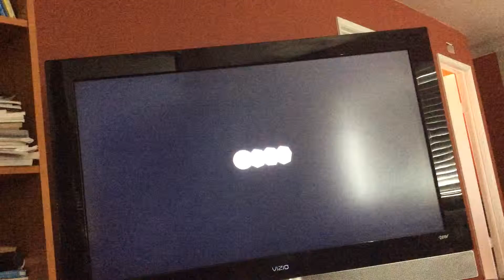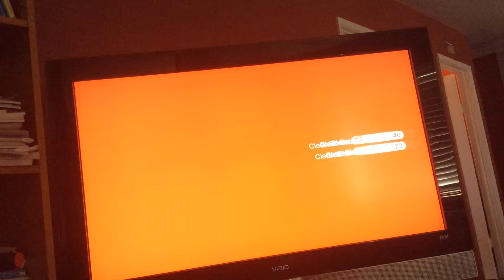Mushroom-1, Night Falls On Really Rolling Hills